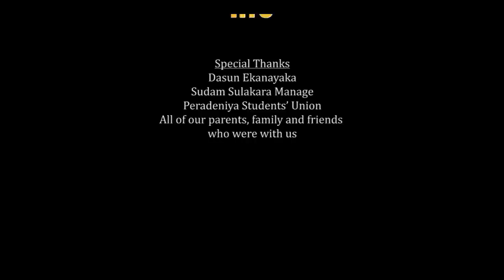Me Bawa Sayure Cover (මේ භව සයුරේ...) Soul Tears of Sacred Love | Rashmika Pathiraja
Artist | Rashmika Pathiraja
Lyrics | Madhusha Lakmini
Instrumental | Saans Mein  Theri Hindi Song
Mastering | Nadeesha Liyanarachchi
Video | Gamika Surangeeth
Editing | Kaushan Weerasinghe
Production | perabetas life

Special Thanks
  Dasun Ekanayake
  Sudam Sulakara Manage
  Peradeniya Students’ Union
  All of our parents, family and friends who were with us